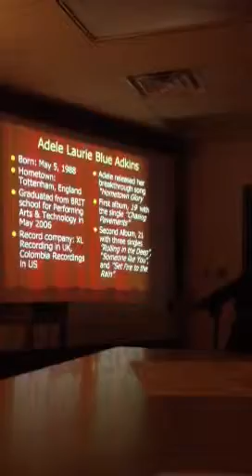Laura 1315 speech 2